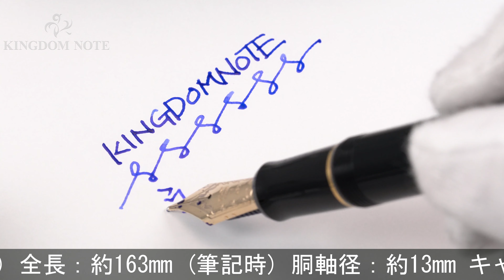PILOT パイロット 万年筆 カスタム743 ブラック 太字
首軸フチに極小アタリ、全体多少スレ･小キズ等みられますが総じて程度良好。オーソドックスで実用的な万年筆です。高い人気を誇るコレクション。

本体材質：樹脂
ペン先材質：14金
字幅：太字
機構：カートリッジ、コンバーター両用式
全長：約163mm (筆記時)
胴軸径：約13mm
キャップ径：約16mm (クリップ除く)
最大径：約21mm (クリップ含む)
重さ：約25g
付属品：コンバーター